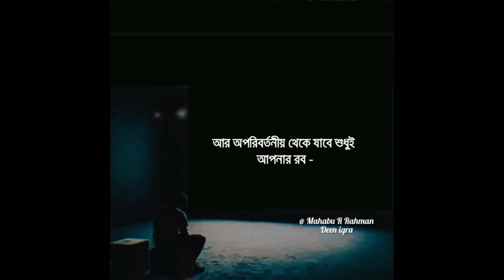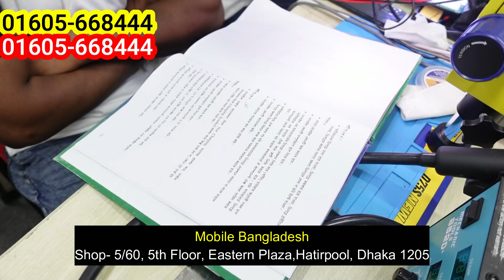মোবাইল সার্ভিসিং ট্রেনিং সেন্টার, ক্যারিয়ার গরুন | mobile servicing training center in BD 2024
Address: Mobile Bangladesh
Shop- 5/60, 5th Floor, Eastern Plaza

মোবাইল সার্ভিসিং ট্রেনিং সেন্টার,মোবাইল রিপেয়ারিং কোর্স,থাকা-খাওয়া সুবিধাসহ,Mobile training centre course in Bangladesh,Bongo technology,মোবাইল সার্ভিসিং,মোবাইল সার্ভিসিং শিখুন,মোবাইল সার্ভিসিং ট্রেনিং কোর্স,মোবাইল সার্ভিসিং সেন্টার,মোবাইল সার্ভিসিং ট্রেনিং কোর্স ঢাকা,মোবাইল সার্ভিসিং কোর্স,mobile servicing course in bangladesh,mobile servicing course in dhaka,মোবাইল সার্ভিসিং ফ্রী কোর্স,মোবাইল সার্ভিসিং কাজ শিখে ক্যারিয়ার গরুন,Mithu Vlogs,লাখ লাখ টাকা আয়,ifixfast
মোবাইল 🔥সার্ভিসিং ট্রেনিং সেন্টার | mobile servicing training centre in Bangladesh 2024